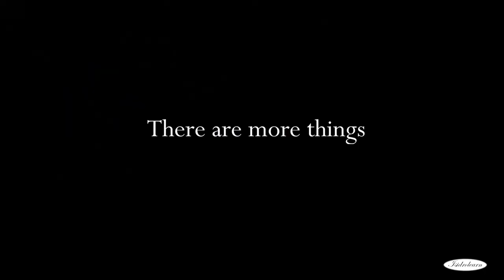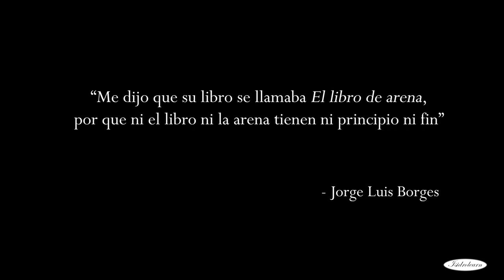¡Leí a un genio! | "El libro de arena" de Jorge Luis Borges | Reseña.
"El libro de arena" es una recopilación de 13 cuentos, cuentos excepcionales.
Es todo un reto plasmar el contenido del libro, este libro es especial, es un libro que me cambió la vida.

En este video, te platico una breve reseña de cada cuento, y un poco de mi percepción y sentir.

Soy un lector apasionado más, ningún crítico, ni experto, me encanta leer y creo que es un hábito que todo el mundo debería tener.

Si ya leíste el libro, en verdad, me interesaría mucho que me comentaras tu pensar.

¡Abrazos!

Cuentos:
1.- "El otro"
2-- "Ulrica"
3.- "El congreso"
4.- "There are more things"
5.- "La secta de los treinta"
6.- "La noche de los dones"
7.- "El espejo y la máscara"
8.- "Undr"
9.- "Utopía de un hombre que está cansado"
10.-"El soborno"
11.-"Avelino Arredondo"
12.-"El disco"
13.-"El libro de arena"

Título del libro: "El libro de arena"
Autor: Jorge Luis Borges
Editorial: DEBOLS!LLO